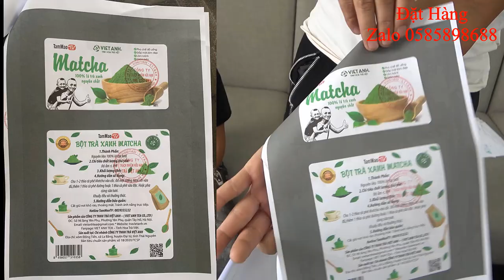Gà Chọi Bọc Là Sen Nướng Đất Siêu Ngon